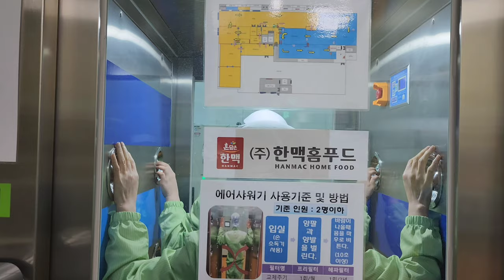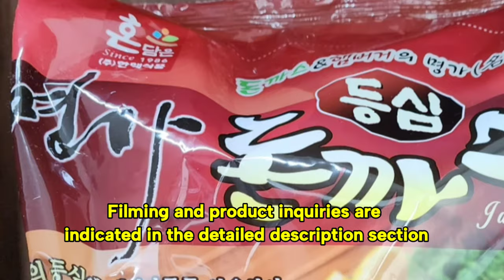보여주다ㅣ놀랍도록 정직합니다! 돈까스공장이 선보이는, 압도적인 등심돈까스를 대량생산하는 과정.ㅣThe Amazing Pork Cutlet ㅣ고소하고 두툼한 등심돈까스ㅣ한맥돈까스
놀랍도록 정직한 식품회사
햅섭인정 공장에서 돈까스를
대량생산하는 과정을

촬영및 제품관련문의
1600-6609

한맥식품
경기도 포천시 내촌면
금강로 3083-19

a surprisingly honest food company
Hepseob's certified factory made pork cutlet
The process of mass production
I looked at it.

Sirloin pork cutlet
Big pork cutlet
Cheese pork cutlet

Filming and product-related inquiries
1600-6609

Hanmaek Foods
Naechon-myeon, Pocheon-si, Gyeonggi-do
3083-19 Geumgang-ro